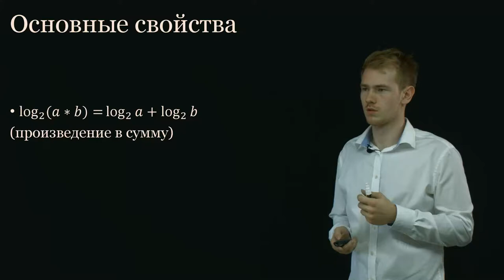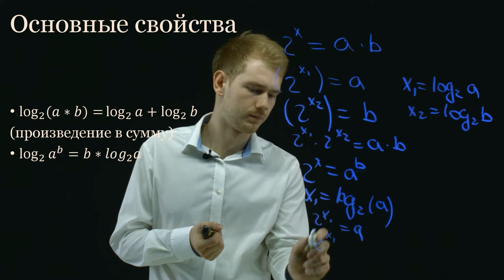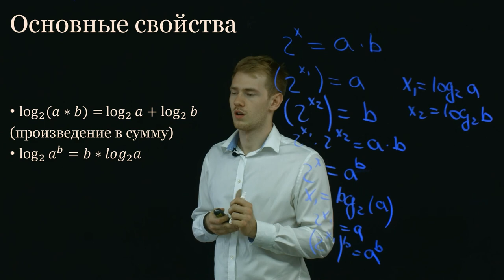презентация + прозрачная доска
"Давайте разберем, почему не получается? Что написано слева? Написано, в какую степень нужно возвести двойку, чтобы получить а умножить на b. На самом деле, идея в том, что мы хотим возвести двойку в какую-то степень, чтобы получить а умножить на b. Ок. Идея в том, что давайте, это разобьем на два этапа.
Сначала возведем двойку в какую-то степень. Скажем x1, чтобы получилось а. А потом двойку возведем в какую-то другую степень. Скажем x2, чтобы получилось b. И тогда если мы перемножим обе части, как раз получится, что 2 в степени x1 умножить на 2 в степени x2 = а умножить на b. Но так устроены степени, когда идет умножение, то можно сложить эти степени. То есть 2 в степени x1 умножить на 2 в степени х2 = 2 в степени x1 плюс x 2. В итоге получается то, что ответ на то, в какую степень нужно возвести двойку, чтобы получить а умножить на b. Это x 1 + x 2.
Или по-другому. Опять, что такое x1? x1=log2a, это на самом деле, логарифм по основанию 2 от а. х2=log2b - это логарифм по основанию 2 от b. Как раз получается эта формула. Понятно, что можно любое основание менять. Говорить не по основанию 2, а по основанию 3, 4, 5, 6. Ничего от этого не поменяется.
Второе важное свойство - это то, что можно “убивать” степени. Опять же, понятно откуда оно появляется. Что такое логарифм от а в степени b  по основанию 2? Это то, в какую степень нужно возвести двойку, что получить а в степени b. То есть как можно про это подумать? У нас опять уравнение, что 2 в степени x= а в степени b.
Давайте эту задачу чуть-чуть разобьем. Сначала подумаем про то в какую степень нужно возвести двойку, чтобы получить а. Это степень, это будет x = x1 и будет равно логарифму а по основанию 2. То есть это в какую степень нужно возвести двойку, чтобы получить а.
Допустим, мы это знаем. Что теперь нужно сделать? Но мы знаем, что 2 в степени x-1 равно а. Давайте обе части возведем в степень b. Тогда 2 в степени x1, возведенная в степень b, должна быть равна а в степени b. Мы знаем то, что когда мы степени возводим несколько раз, то мы можем эти степени просто перемножать.
То есть в итоге, наш ответ на этот вопрос - в какую степень нужно возвести двойку, чтобы получить а в степени b? Это будет равно x 1 умножить на b или по-другому b умножить на логарифм а, по основанию 2. Как раз именно то, что написано слева от меня. Опять же, такое рассуждение можно провести ни с основанием двоек, а с любым другим основанием. Просто я написал двойку, чтобы не перегружать вас разными буквами. Потому что все буквы, которые важны это а и b. А основание мы можем фиксировать."